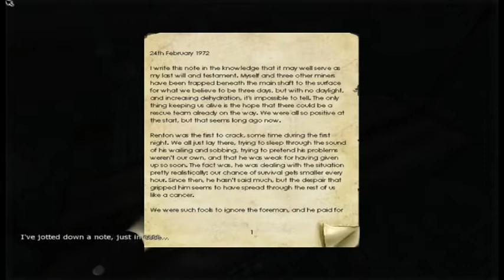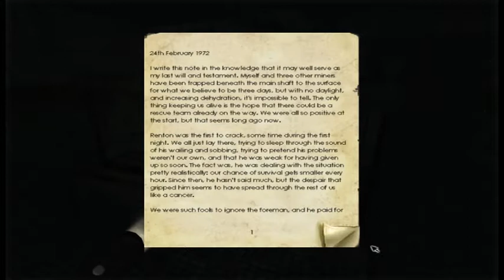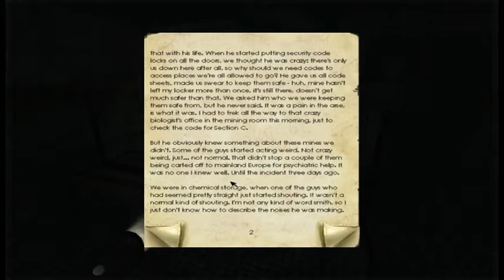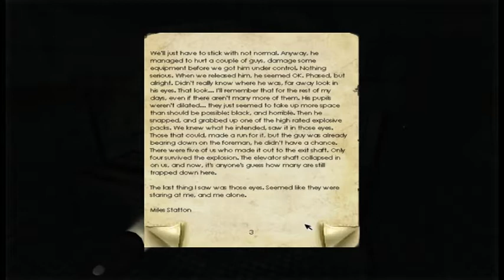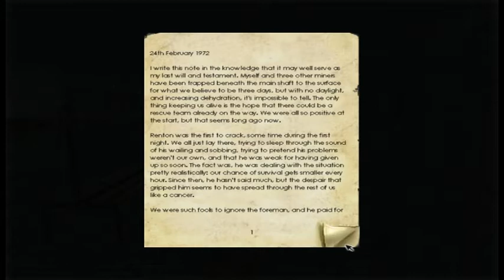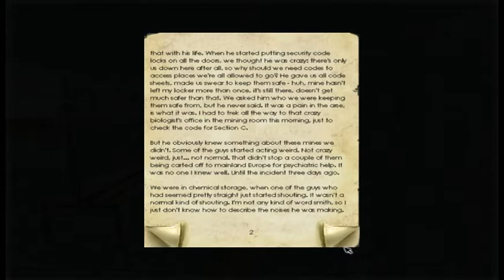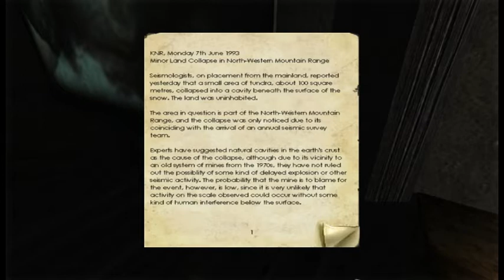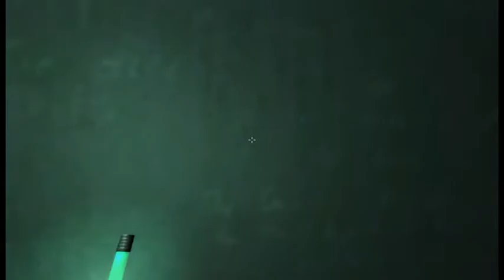Penumbra: Overture (5/6)- [Playthrough] [No Commentary]